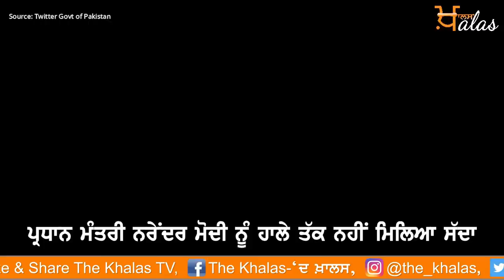Pakistan Govt invites former PM Dr. Manmohan Singh for Kartarpur corridor inauguration ll KHALAS TV